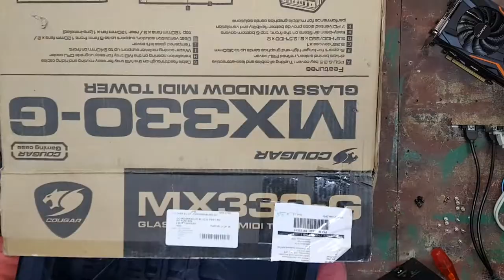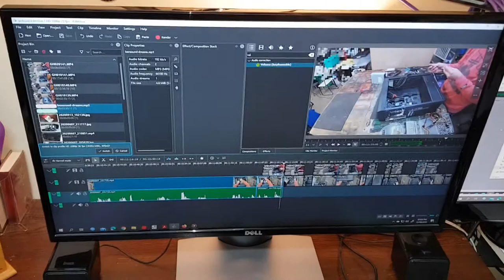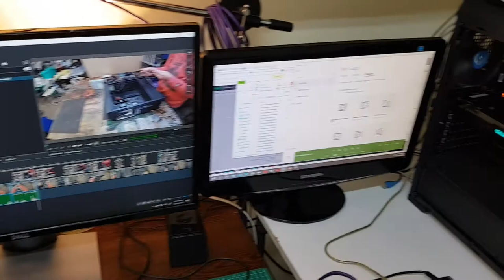New Cougar MX330-G chassis install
Cougar MX330-G is where my insides are living now.